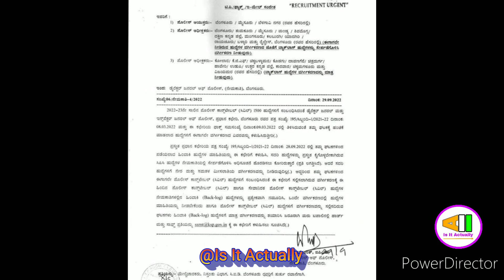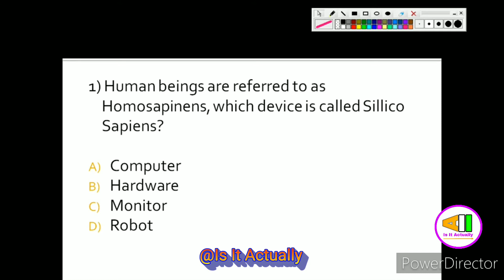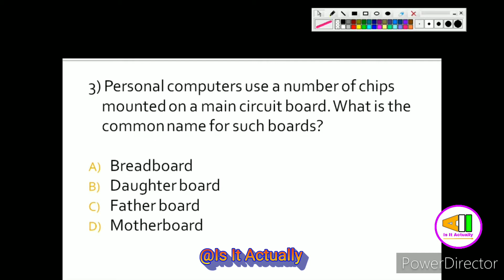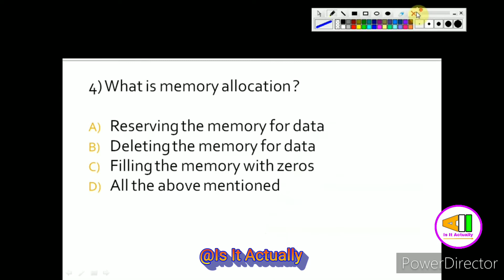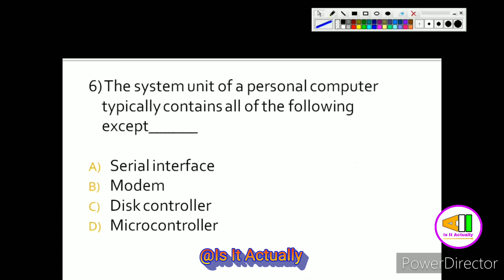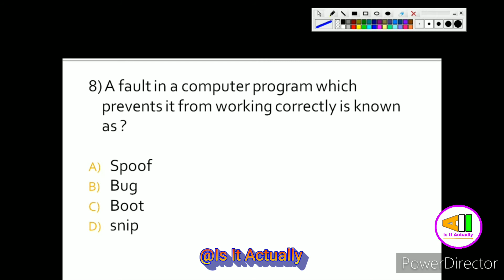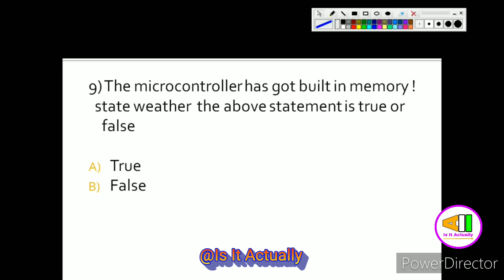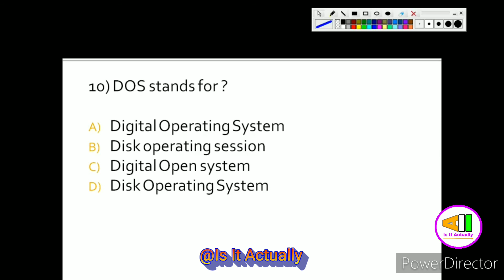ಕಂಪ್ಯೂಟರ ಸಾಕ್ಷರತೆಯ ಪ್ರಮುಖ 50 ಪ್ರಶ್ನೆಗಳು|Top 50 Computer literacy Questions| KPTCL/GROUP C/GPSTR 2022